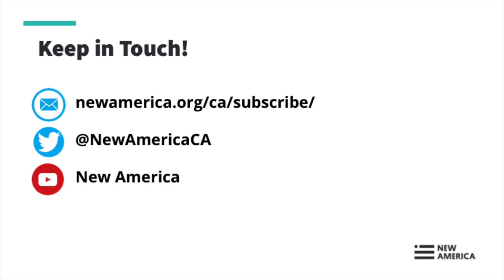Supporting Women Owned Businesses During the COVID 19 Era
New America CA and the San Francisco Department on the Status of Women have partnered to host a live streamed town hall to discuss how we can support women business owners during and after the COVID-19 crisis.

While all businesses have been impacted by shelter in place, women-owned businesses, especially small businesses or businesses owned by women of color, have been hit especially hard. We’ll be hosting a conversation with local government officials, women business owners, and entrepreneurship experts to explore how we can address these inequities and imagine a more equal future.

Join us on Tuesday, June 16th at 5:00 PM PDT for this conversation with local and statewide experts to discuss COVID-19’s impact on women small businesses owners and how you can help.

Registration is free and open to all.

GUESTS:

Carmen Chu, @CarmenChuSF
Assessor, City and County of San Francisco

Claire Lee, @eclaireoh
Head of Startup Banking, Silicon Valley Bank

Jolene Linsangan, @ajolene
Owner, Jolene's Bar

Sherri McMullen, @shopmcmullen
Owner, McMullen

Emiliana Puyana, @lacocinasf
Program Manager, La Cocina

MODERATORS:

Rachel Alexander, @AlexanderRach
Deputy Director, New America CA

Breanna Zwart, @BreannaZwart
President, San Francisco Commission on the Status of Women